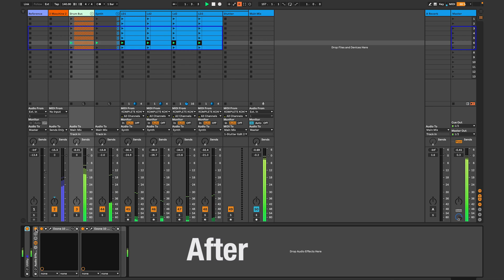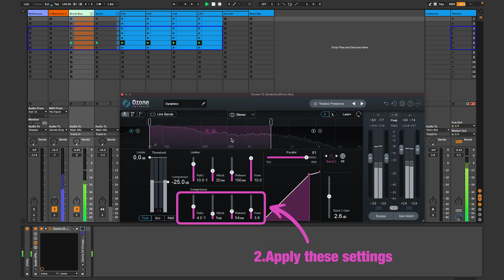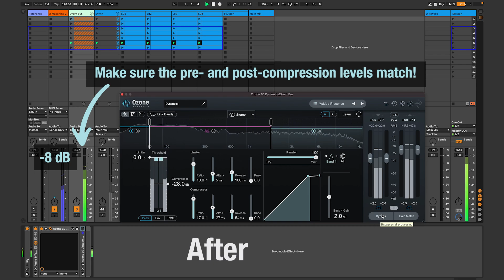Ozone Ableton Tutorial: Glue Compression Secret to Mighty Drums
Unlock the Power of Glue Compression on Your Drum Bus! Achieve a loud, polished, and cohesive sound that keeps your listeners engaged and your techno tracks driving forward with this essential technique in electronic music production. In today's video, I'll guide you through a powerful 3-band compression and limiting method using izotope Ozone's Multiband Compressor and Limiter (one of the best vst plugin around) a step above Ableton's native tools.

Learn Ozone's secret mix techniques for mastering 140 BPM Techno tracks. Discover how to use Izotope plugins in Ableton and improve your production workflow.

Discover how this straightforward technique, used in countless electronic music hits and classic drum machines, can seamlessly blend your drum elements for a professional finish. We'll start by comparing the audio before and after applying Ozone's multiband compressor and limiter, so you can hear the difference for yourself.

Ready to elevate your mixes? Click play and transform your drum bus today in this ozone multiband compression/ableton tutorial!

Timestamps:
0:00 Intro
0:31 How Ozone Dynamics Integrates Drum Elements
1:00 how to set up Ozone's multiband compressor for a 140 bpm techno drum bus
2:11 how to set up Ozone's Vintage limiter for a 140 bpm techno drum bus.